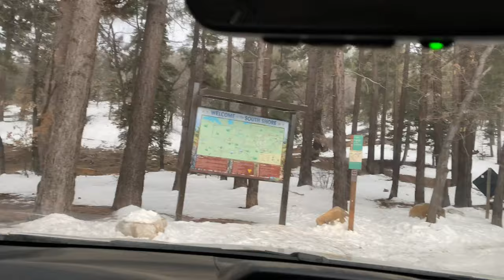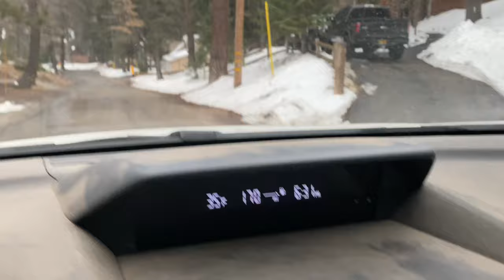Sleet and snow and VERY QUIET in Big Bear Lake, CA. March 29, 2020. Very eerie.